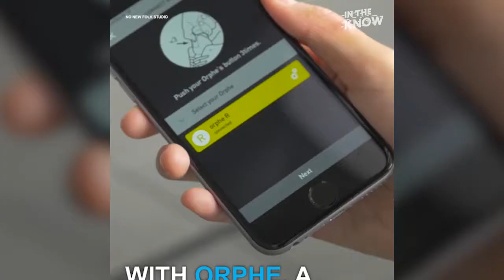Shoes Create a Symphony as You Walk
These smart shoes double as musical instruments.